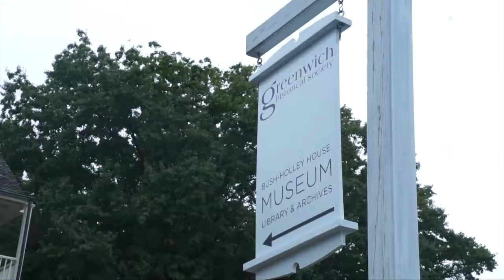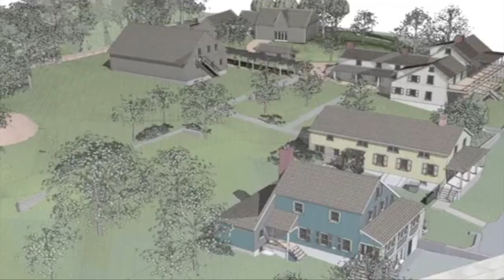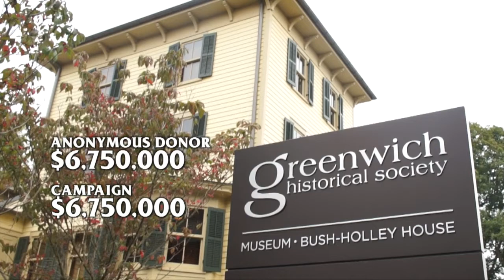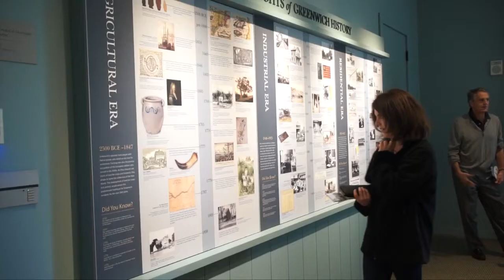Opening Ceremony for The Greenwich Historical Society Reimagined Campus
By Bill Baker
Former President of PBS WNET /13

Featured interviews
Debra Mecky, Executive Director and CEO
Greenwich Historical Society

Peter Malkin, Chairman
The Reimagine the Campus Capital Campaign